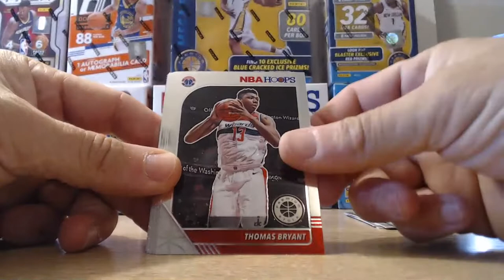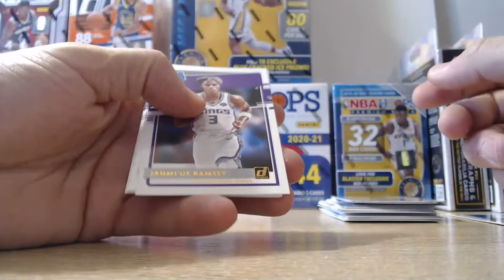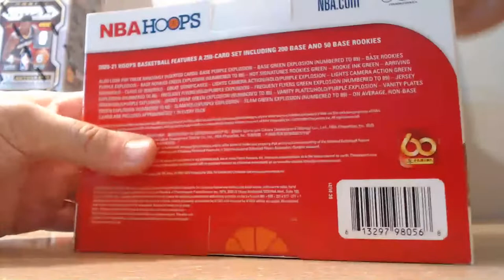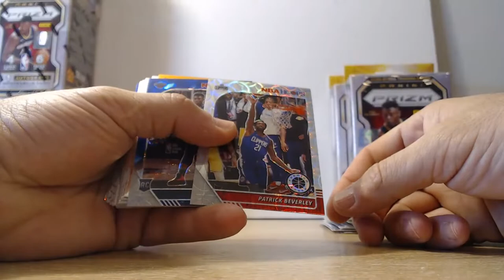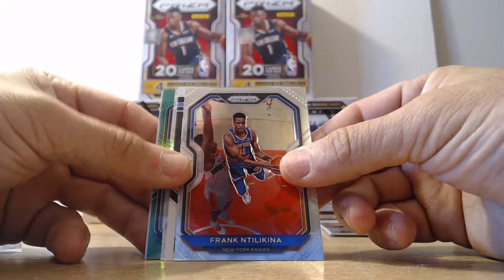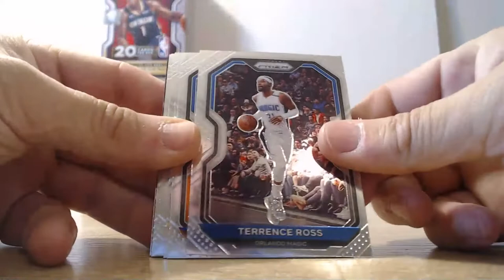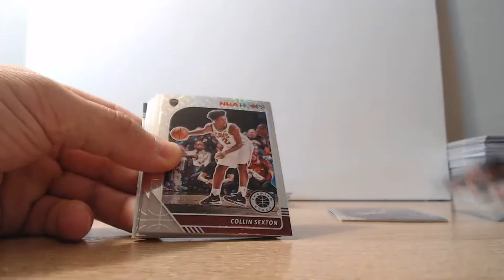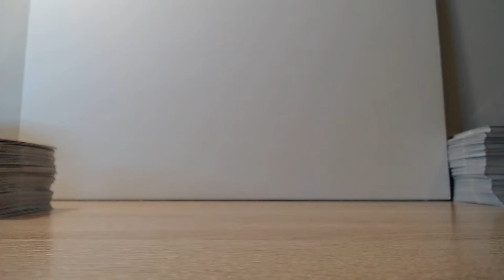2020-21 NBA PRIZM / DONRUSS MIXER BREAK #203 5.6.2021